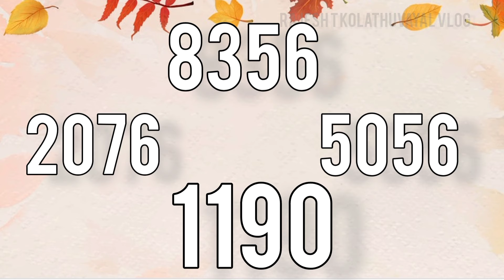Kerala Lottery 'Win Win Guess Number'keralalotteryguessingtomorrow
Kerala Lottery Win Win For Digit Guessing Numbers
(ഇത് എന്റെ ഒരു ഊഹം മാത്രമാണ്, പക്ഷെ ഇതിലൂടെ നിങ്ങൾക്ക് ഭാഗ്യം കൈവരിക്കാം ...🤗)